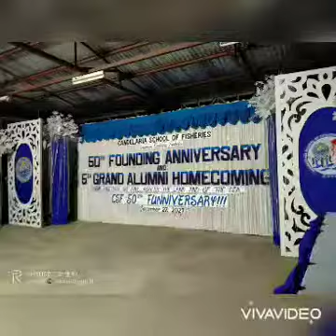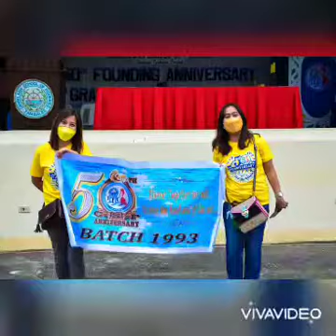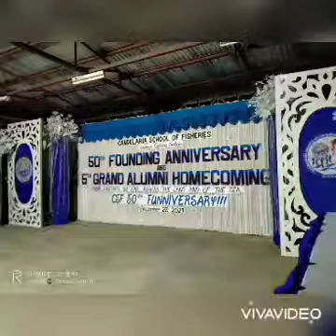CSF 50th Founding Anniversary Celebration